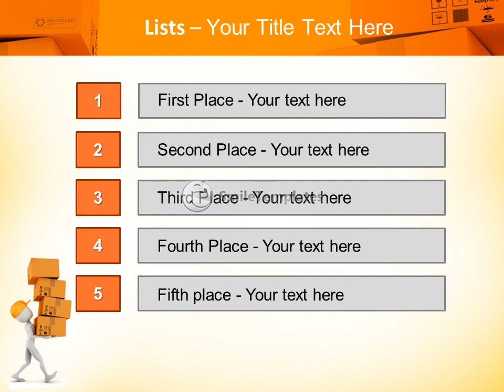Delivery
To download this template in PowerPoint format (.pptx) please go If you want see some related templates on these theme, please go